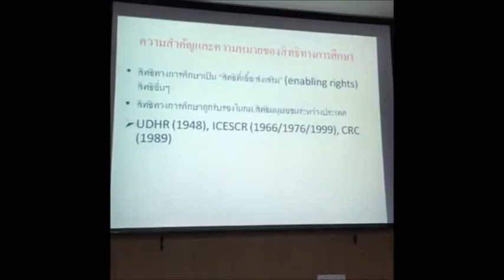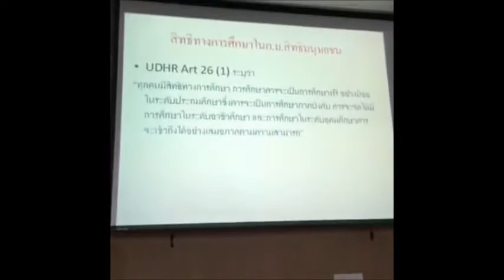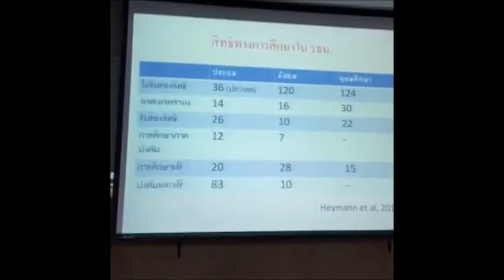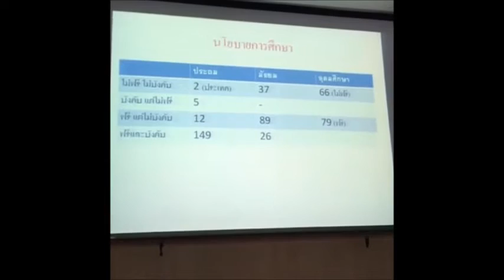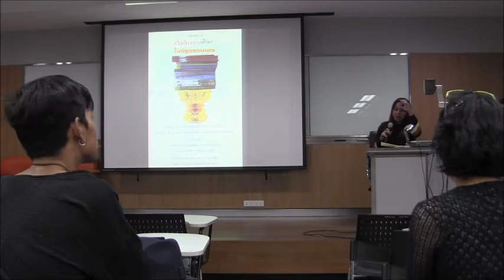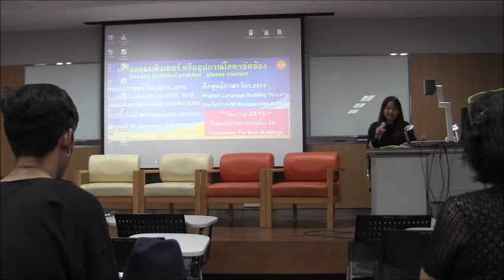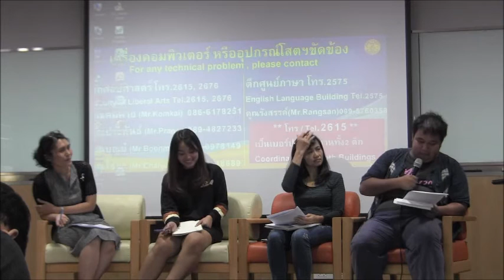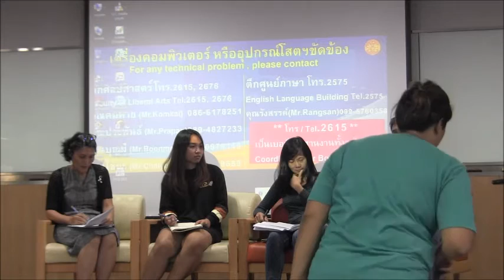ถกปม สวัสดิการการศึกษาในรัฐธรรมนูญ และประเด็น กยศ.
21 ม.ค. 2560 ที่ คณะศิลปศาสตร์ ม.ธรรมศาสตร์ ท่าพระจันทร์  นั้น วิทยาลัยสหวิทยาการ ม.ธรรมศาสตร์ ร่วมกับ คณะประชาชนเพื่ออิสรภาพ (คปอ.) จัด เสวนาวิชาการ หัวข้อ "สวัสดิการการศึกษาในรัฐธรรมนูญ" ร่วมเสวนาโดย อ.ดร.วัชรฤทัย บุญธินันท์ สถาบันสิทธิมนุษยชนและสันติศึกษา ม.มหิดล / เครือข่ายการศึกษาเพื่อสร้างพลเมืองประชาธิปไตย (Thai Civic Education)  ธนพงษ์ หมื่นแสน Group of Comrades รุ่งรวิน แสงสิงห์ นักศึกษาวิทยาลัยสหวิทยาการ ม.ธรรมศาสตร์ (นศ.ผู้กู้ยืม กยศ.ปัจจุบัน) และพัชณีย์ คำหนัก นักกิจกรรมแรงงาน

ขอบคุณคลิปในส่วนแรกจากเพจ คณะประชาชนเพื่ออิสรภาพ - คปอ.